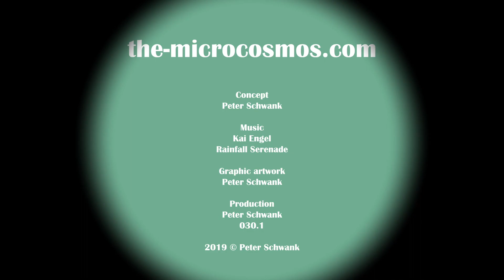A rainy day on a small planet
Transforming little negative emotions